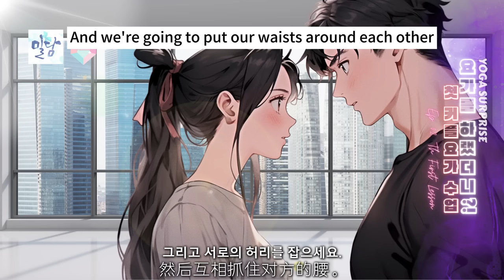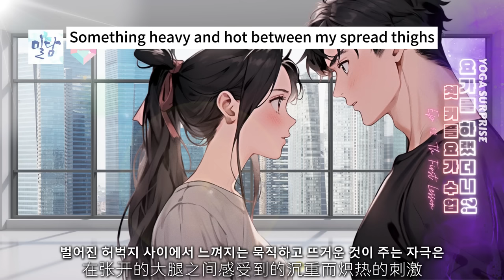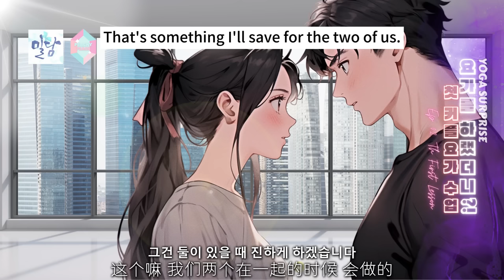【Eng/Kor/CHN Subs】Korean Romance Audio Drama “Yoga Surprise” EP 02 라디오 드라마 【요가를 하랬더니!】 广播剧《瑜伽情缘》EP02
A pair of friends of 2 decades, discover a brand new journey of their own, Hot Yoga? or Hot New Love Story? sometimes, destiny finds us in its own mystery way ヾ(✿ﾟ▽ﾟ)ノ

Original : 홍단아
Voice : 강호철 / 여성우에 송하림
Original Drama Cover : 올립
New Illustrations: @PeachyPeachPlanet
Production : 스튜디오 엘론 Studio Elon
Subtitle : @亿万同人字幕组